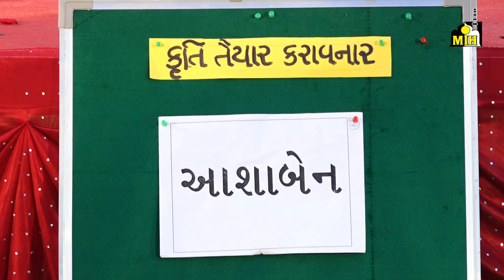Ghoomar - Annual Function 2018 - M.I.High School - Motavarachha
Annual Function.
Date : 29/12/2018
M.I.High School - Motavarachha.
Motavarachha, Surat.